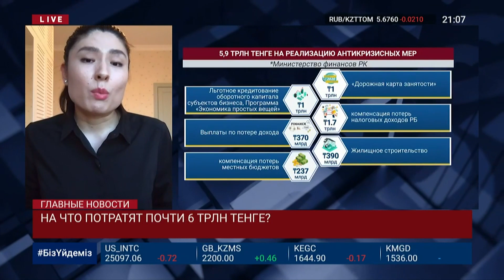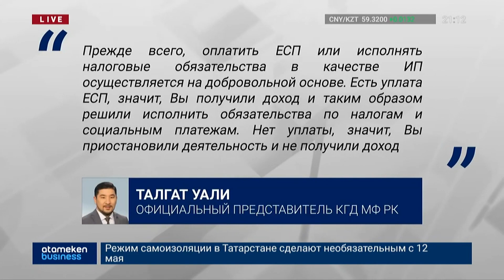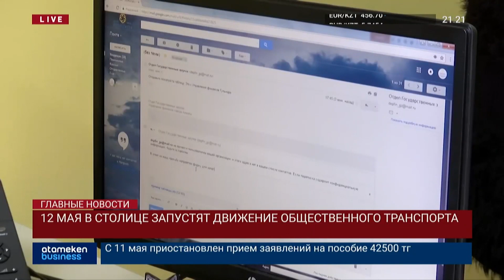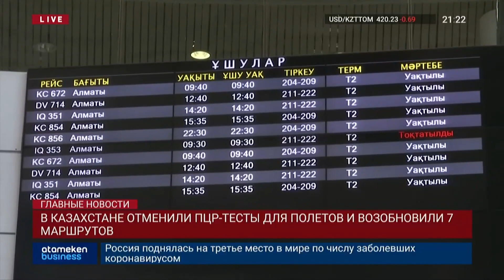Новости Казахстана. Выпуск от 11.05.20 / Басты жаңалықтар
• Е. ТУГЖАНОВ: «ПЛАН ПО СМЯГЧЕНИЮ КАРАНТИНА РАЗРАБОТАН ДО ИЮНЯ»

• К. ТОКАЕВ: КАЗАХСТАНУ НУЖНА НОВАЯ СТРУКТУРА ЭКОНОМИКИ

• КАЗАХСТАНЦЫ БУДУТ ПЛАТИТЬ НАЛОГИ В ЗАВИСИМОСТИ ОТ ЗАРПЛАТЫ

• НА ЧТО ПОТРАТЯТ ПОЧТИ 6 ТРЛН ТЕНГЕ?